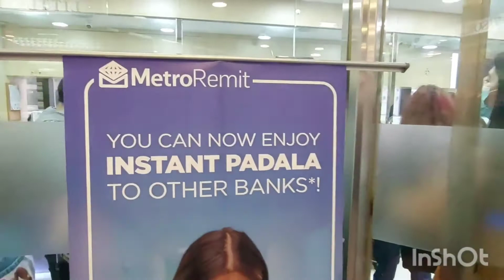Probinsyana goes to the City, Do some errands and meeting my Friends🥰